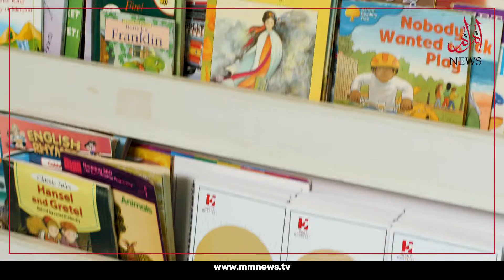Aemash Waqar’s Cancer is Incurable but he has hope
Aemash has incurable cancer and his wish is to meet Young Stunners.  You can help his wish come true by sharing this video to reach the @yngstnr